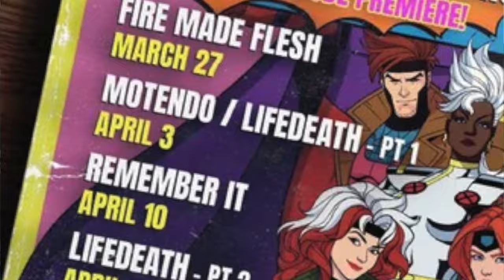X-Men 97 adapta Inferno, explica las dos Jean y vuelve Mr Sinister | Crítica y Opinión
X-Men 97 regresa con su tercer episodio resolviendo el misterio de las dos Jean Grey y cuál es la original adaptando varias historias del cómic incluyendo Inferno prontamente. Ninguna se queda con Logan (Wolverine), la madre del bebé de Scott Summers Nathan es un clon de Jean creado por Mister Sinister.

Pero se generan más misterios dado que el episodio no contesta desde cuándo se cambiaron, es la Jean que hemos estado viendo desde el inicio un clon. Con cuál de ambas se casó Scott? Cuál tuvo el Phoenix?

También la serie prontamente infecta a Nathan Summers con el virus tecnoorgánico y lo desapacha al futuro con Bishop para convertirse en Cable.

‘X-Men 97’ es la continuación de la legendaria serie de animación ‘X-Men’ de los 90, que se estrenó el 20 de marzo de 2024 en Disney+.

En esta serie, el equipo de mutantes debe enfrentarse a nuevos peligros tras la marcha de su líder y fundador, Charles Xavier. Personajes clásicos como Cíclope, Jean Grey, Tormenta, Wolverine o Rogue deben ajustarse a esta nueva realidad sin el Profesor X que fue llevado por los Shiar y dado por muerto al final de la serie original.

El primer episodio marca un excelente comienzo para la era de los mutantes en el Universo Cinematográfico Marvel. La serie no forma parte del UCM y se sitúa fuera de la Sagrada Línea Temporal. Es canon con el Universo Cinematográfico Marvel con la excusa de los multiversos, pero por lo demás no tiene relación alguna y en su lugar se centra en continuar con la trama de la serie de los noventa.